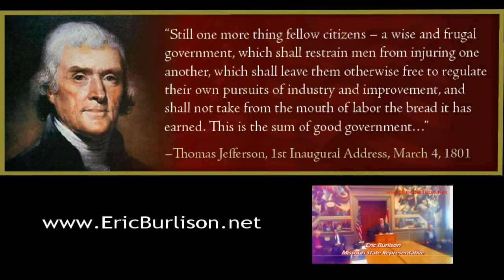Making America Great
What made America great? It wasn’t our government or any one leader; it was her people. Listen to Rep Burlison as he talks about what the people did to actually make America great.